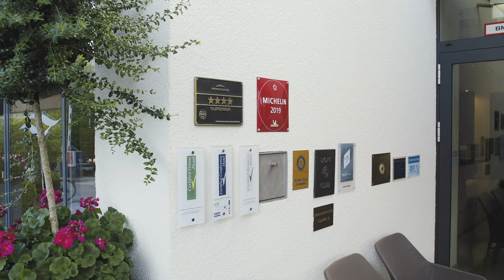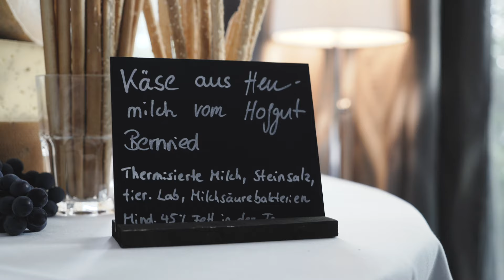Erlebnis Gastronomie in Starnberg - Passion Genuss im Hotel Vier Jahreszeiten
Es gibt Orte, deren ganz besondere Kraft untrennbar verknüpft ist mit
den Menschen, die sie mit Leben erfüllen. Von einem solchen Ort,
seinen Menschen und deren Schaffen erzählt der folgende Film und unsere dazugehörige Geschichte in der Herbstausgabe unseres Kundenmagazins Passion Genuss: